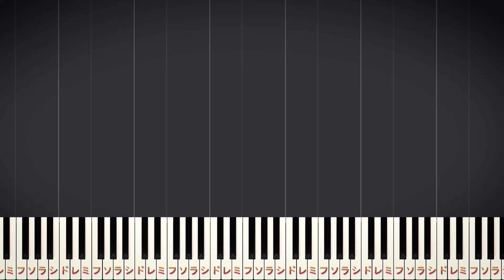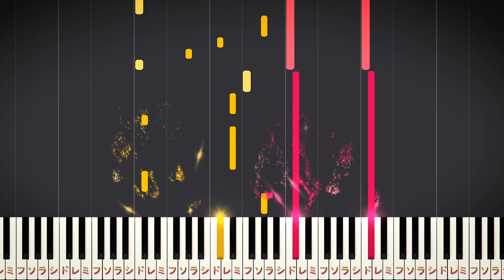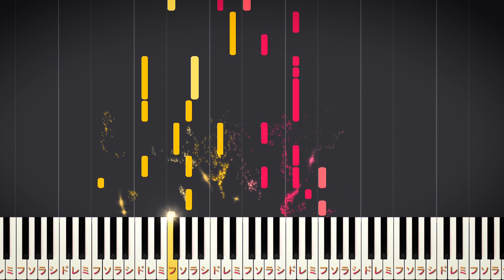【楽譜あり】Luv Bias/Kis-My-Ft2（ソロ中級～上級）TBS系 火曜ドラマ「オー！マイ・ボス！恋は別冊で」主題歌【ピアノアレンジ楽譜】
00:00 イントロ
00:16 いつか未来が　見えなくなるときは～
00:31 どうして好きになるのかも～
00:44 移ろう季節ばかりに目が～
00:56 感じ方も好きなものも違う僕らが欲しいのは～
01:07 愛してる～
01:19 どうにも出来ないことがあるとすれば痛むほど～
01:32 眠れない夜があるように　新しい朝も来るし～
01:44 たいしたことじゃないけど～
01:58 間奏
02:13 愛してる～
02:25 どうにも出来ないことがあるとすれば痛むほど～
02:38 間奏
02:49 いつか未来に　辿(たど)り着くその日も～

【楽曲詳細】
◆アーティスト：Kis-My-Ft2